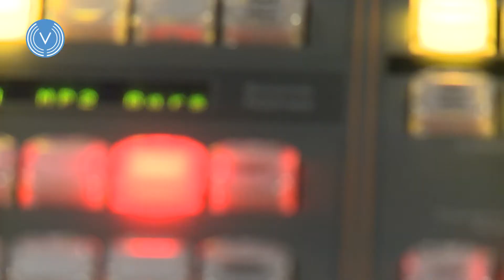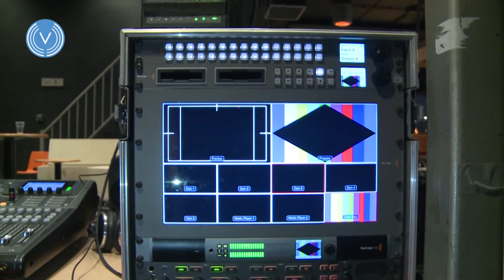Cult & Tumult: Backstage - Hoofdpodium